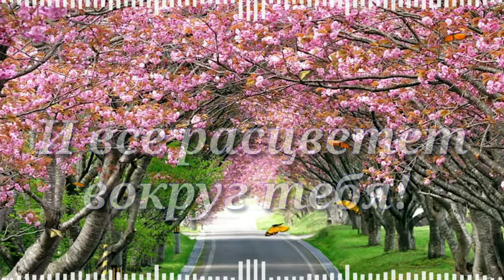С ДОБРЫМ УТРОМ!ПРЕКРАСНОГО ДНЯ! ЛУЧШЕЕ ПОЖЕЛАНИЕ С ДОБРЫМ УТРОМ!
С добрым утром, дорогие друзья!
Желаю, чтобы этот день у вас был
самым счастливым!